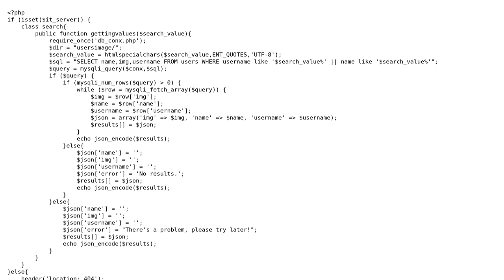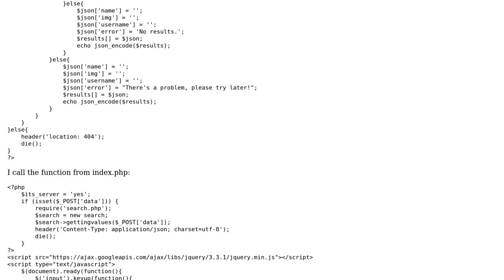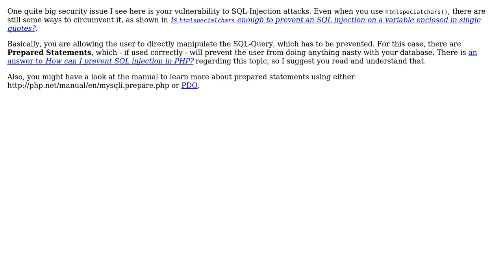Code Review: Live search project